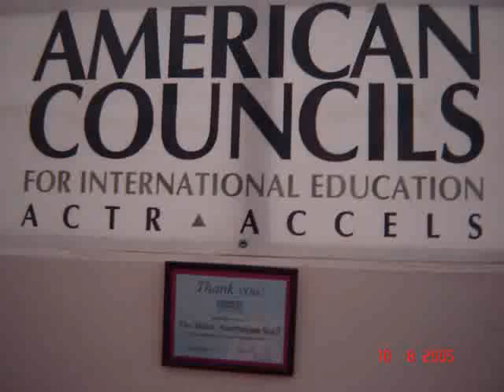Hotel Sheki Karvansara clip_MP4_.mp4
FLEX - Future Leaders Exchange Programme by the ACTR ACCELS - organised a coordination event before the program's finalists departure to the USA as exchange students in order to let'em know al the do's and don'ts in the destination country. And here is what happened in that event.